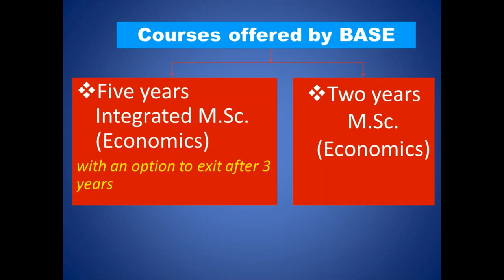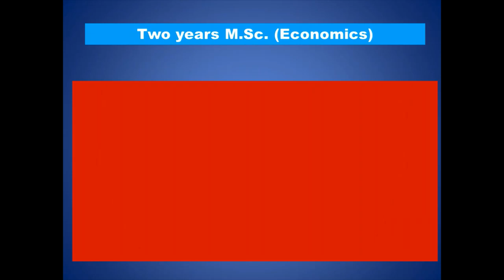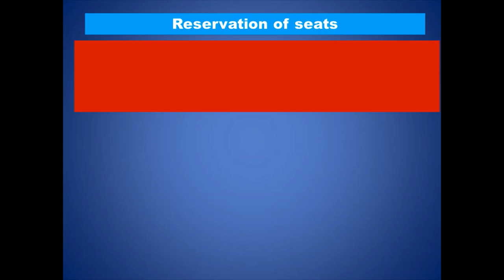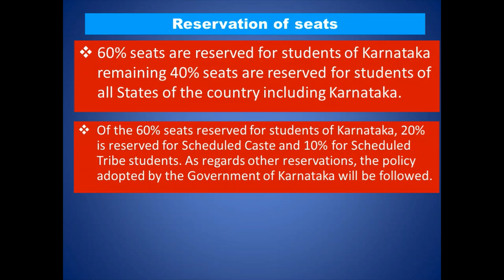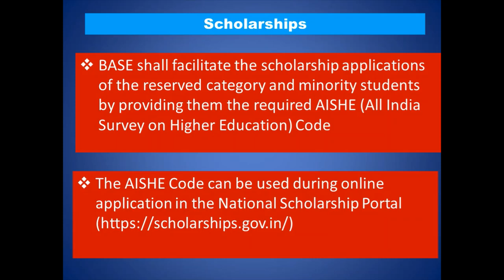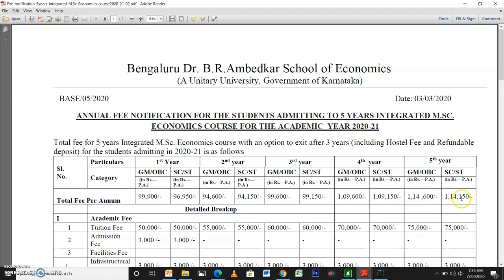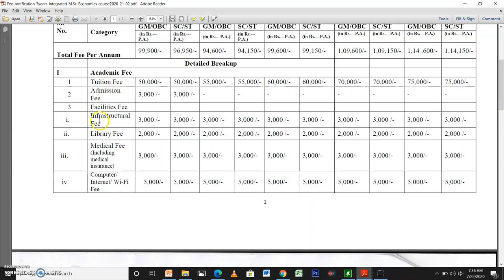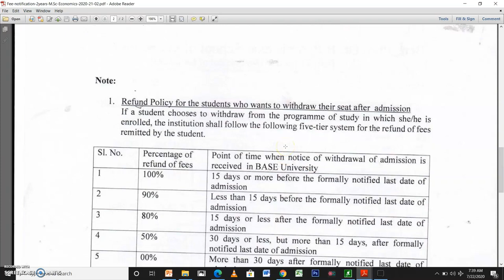Bengaluru DR BR AMBEDKAR School of Economics (BASE) Campus | Courses | Admission | Scholarships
Karnataka is one of the states of India with high percentage of Education. The capital of Karnataka Bengaluru is having many institutions of Higher Education. BASE is one of the Unitary University of BASE. Watch this video for details.

BASE University is being modelled on the lines of the celebrated London School of Economics. The ﬁrst batch of B.Sc. (Honours) Economics was admitted in June-July 2017, through an All India Entrance test conducted by Karnataka Examination Authority (KEA), Government of Karnataka, Bengaluru and the classes for this pioneer batch began from 28th August 2017, at the Department of Visual Arts, Bangalore University, Jnana Bharathi campus, Bengaluru. The Academic session of the B.A.S.E was inaugurated at Dr. B. R. Ambedkar Bhavan by Honourable former Prime Minister of India Dr Manmohan Singh, world-renowned Economist on 4th October 2017. The programme was chaired by the former Hon. Chief Minister of Karnataka Shri Siddaramaiahji and former Hon. Minister for Higher Education Shri Basavaraj Rayareddy was the Guest of Honour. The programme was attended by a galaxy of Ministers of the Government of Karnataka and many dignitaries from Bangalore. Dr Manmohan Singh gave some very important advice to the students. and the Key Note Speaker of this occasion was Dr. C Rangarajan, former Governor of Reserve Bank of India and the Chairperson of the Prime Minister’s Advisory Council. He spoke about the current economic situation and the future of the Indian economy.

School of Excellence (BASE University)
BASE University will make its presence felt in the country as one of the ﬁnest training institutions in Economics and compete with the best in the country. BASE will not only set a new model in teaching and research in economics but shall also assist the Government of Karnataka and Union Government of India in policy formulations, to inform them through research the eﬀectiveness of the policies. BASE would focus on imparting holistic knowledge in the discipline of economics by providing an understanding of other social sciences disciplines such as political sciences, sociology, philosophy, ethics etc. The teaching and training will focus on freedom to think and allow freely the new currents in economics and allied social sciences.  The dogmatism in the framing of the syllabus, the orthodox course material, will be given a go bye.

Fee Structure for Integrated 5 years MSc Economics, click the link for details

Fee Structure for 2 years MSc Economics, click the link for details